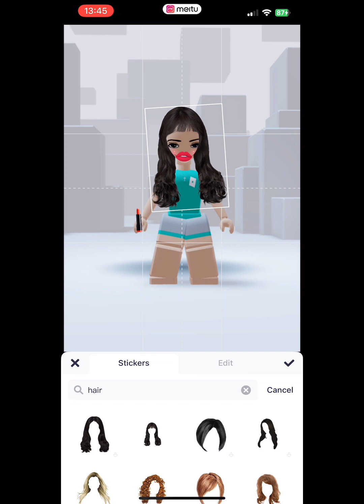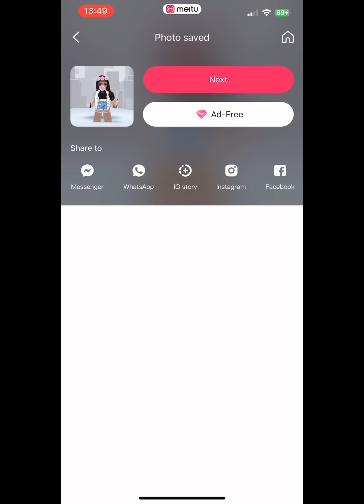Transforming plain ugly Roblox avatar into a baddie